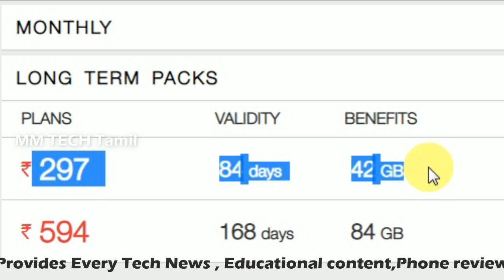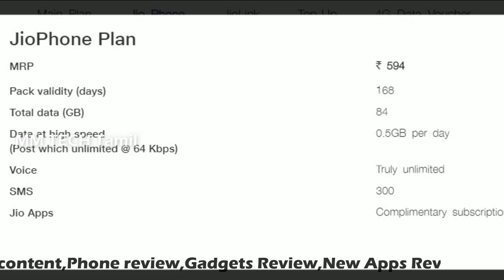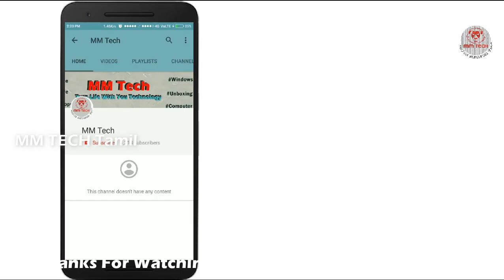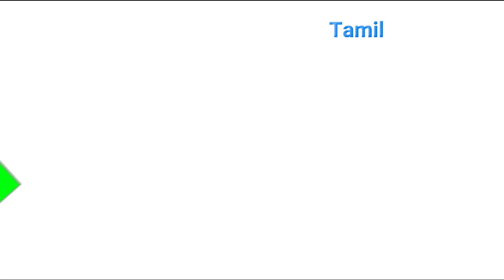Jio New அதிரடி Offer 594 - 168 Days Rs 297- 84 days